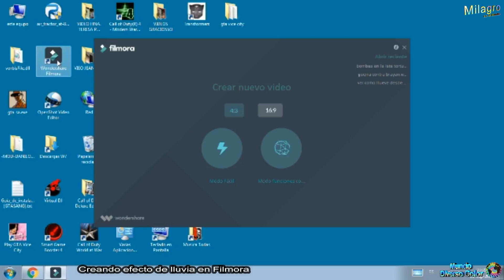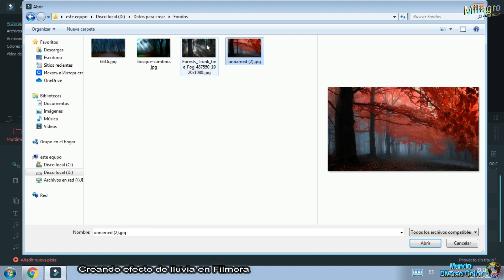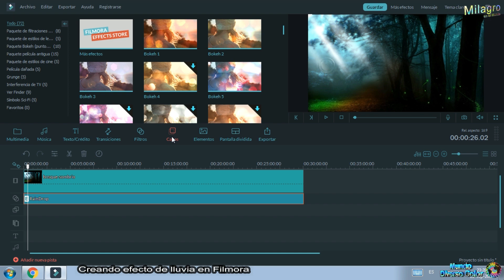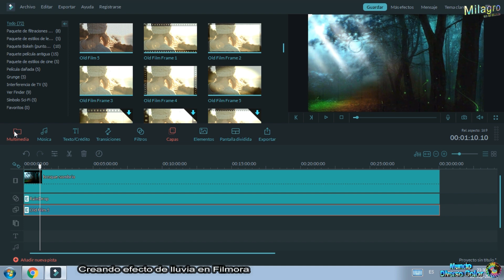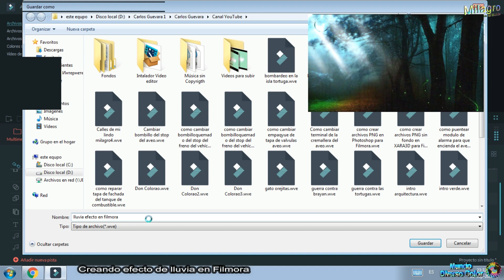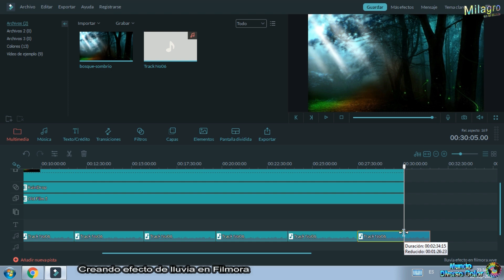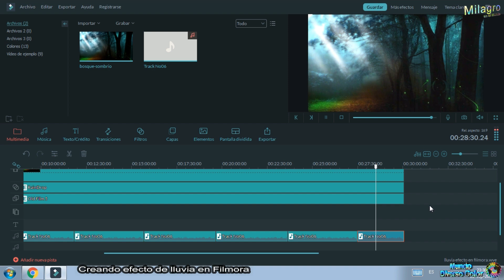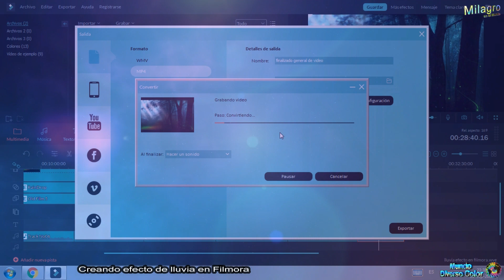Como crear efecto de lluvia de varias horas en Filmora